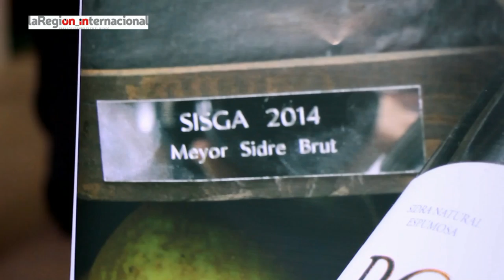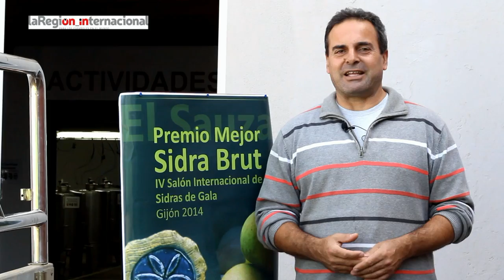La sidra Posma y su origen: manzana reineta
Reportaje sobre la sidra Posma y manzana reineta para La Región internacional.

Se caracteriza, en fase visual, por su color amarillo pajizo y por una burbuja fina y persistente que en su ascenso por la copa forma rosarios regulares y en la superficie ligeros encajes y corona. En fase olfativa, recuerda a manzana madura; y en boca, resulta equilibrada, amplia y con buena persistencia, recordando por vía retronasal los aromas de una delicada manzana reineta.

Es la nota de cata de la que este año ha sido premiada en Gijón como la mejor sidra brut de toda España. Y todo el mérito se le debe a un grupo de abnegados cosecheros que en el año 2011 decidieron sacarle el jugo a las reinetas que colman las medianías del pueblo de El Sauzal, al norte de la isla de Tenerife.  La Asociación de productores y cosecheros de la manzana reineta de Tenerife, controla algo más de 27 hectáreas de esta fruta, que para otras latitudes puede parecer poco, pero para un terreno limitado como el de esta isla es todo un regalo de la historia, ya que la llegada de la reineta a Tenerife data del año 1910, traída por familias importantes de la zona norte.

La sidra Posma, que lleva este nombre debido a las casi persistentes nieblas de la zona (posma es lluvia muy fina, conocida también como lluvia horizontal) es elaborada por el método champagnise, llevándose a cabo la segunda fermentación en botella, de igual modo que un cava o champagne.  A sus creadores nunca se les pasó por la cabeza que la manzana tinerfeña, más dulce y crujiente que la peninsular, pudiera dar un caldo tan excelente hasta alcanzar el galardón de mejor brut en el 4º Salón Internacional de la Sidra de Gala de Asturias (SIGSA 2014). En la fase de puntuaciones durante la cata un juez internacional (alemán) llegó a puntuarla con un 8,5 sobre 10, rayando la excelencia.

Un ejemplo de la impronta que tiene la manzana reineta en esta parte de la isla lo representa don “Pancho”. Toda su vida dedicada a 12 hectáreas de terreno que durante estas fechas de octubre a noviembre impregna de olores ácidos hasta la ropa. Este agricultor octogenario se mantiene gracias a lo que vende a particulares. Sus manzanas son regadas con agua de manantial, nos dice, y nunca con aguas tratadas con cloros: “eso arruinaría el producto”, remata. Este 2014 es un año de excedentes y a la espera de que lleguen los clientes va apilando con mimo este manjar. Todas las manzanas deben depositarse siempre con la flor hacia arriba, sentencia.